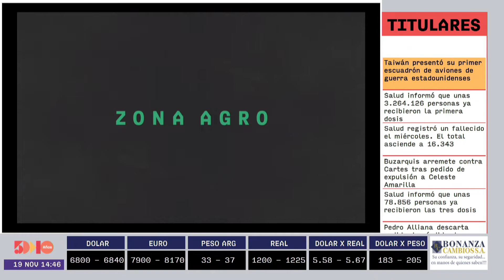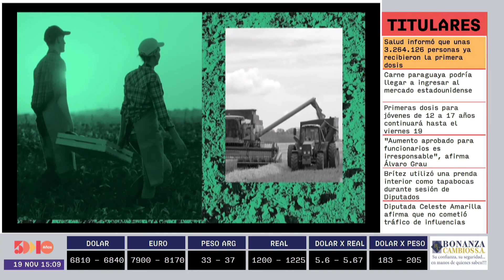Patricia Goto | Zona Agro | 5días TV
Programa  emitido el día Viernes 19 de Noviembre.

Invitado del día:
- Patricia Goto (Economista CPA - FERRERE)

Tema:
- Con dragados " Parches" Pierde eficiencia el agro.